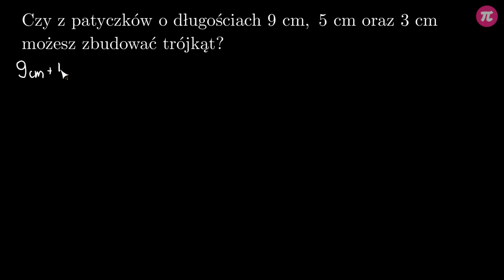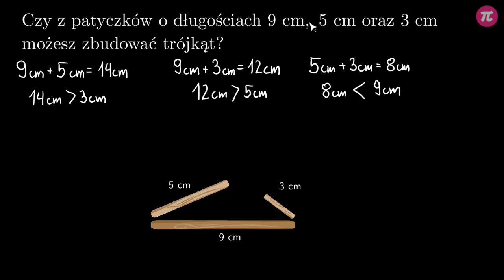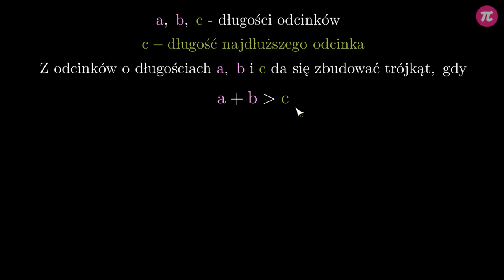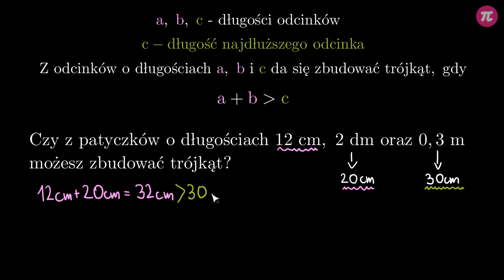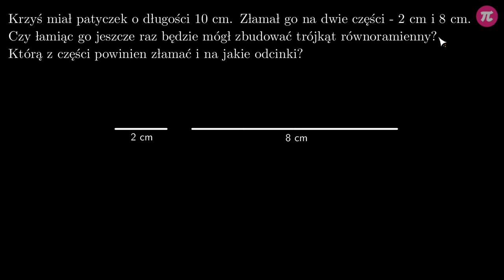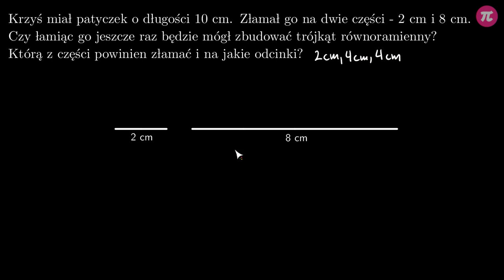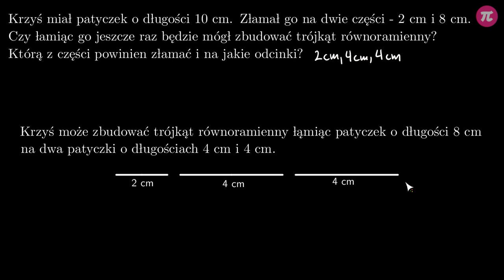Nierówność trójkąta #4 [ Trójkąty ]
Z tej wideolekcji dowiesz się:
  - jak sprawdzić, czy z odcinków o podanych długościach da się zbudować trójkąt.

PLAYLISTA
Ta wideolekcja jest częścią playlisty [ Trójkąty ]:
Ta playlista dotyczy trójkątów. Dowiesz się z niej jak udowodnić sumę kątów w trojkącie, jak zastosować nierówność trójkąta, jakie własności mają trójkąty równoramienne, równoboczne, prostokątne i rozwartokątne. Przypomnisz sobie co to jest wysokość w trójkącie i jak obliczamy pole trójkąta, jak stosujemy wzór na pole trójkąta w zadaniach. Dowiesz się, kiedy trójkąty są przystające i jak stosować przystawanie trójkątów w zadaniach.

Tutor: Krzysztof Chojecki, Tymoteusz Zdunek
Konsultacja: Maria Mędrzycka
Grafika podsumowania: Agnieszka Opalińska
Materiały: Valeriia Malyk
Redakcja: Małgorzata Załoga